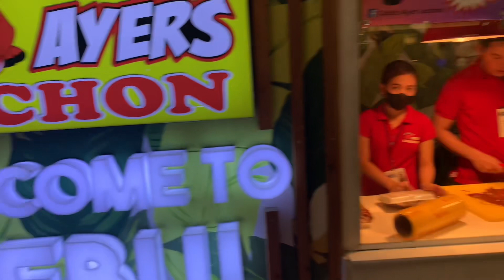Travel from Riyadh City to Cebu City | Saudi Arabia to Philippines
Travel from Riyadh Saudi Arabia going to Cebu City Philippines